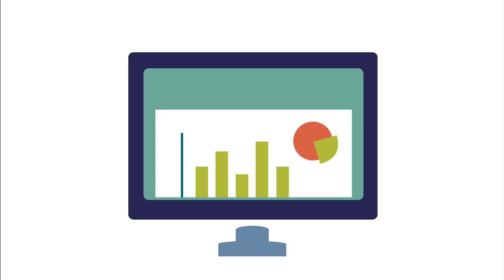The MORE You Know - Jason Moore